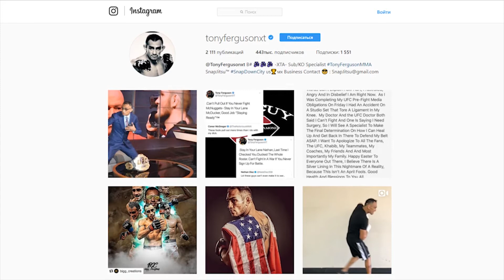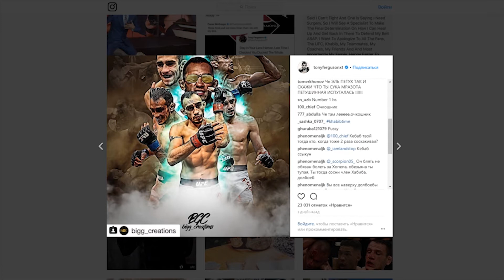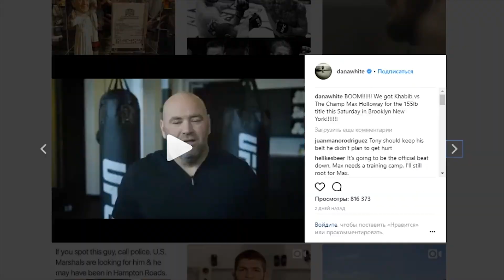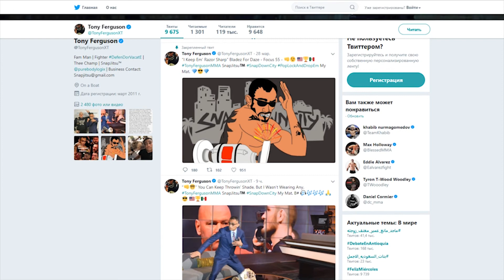Фергюсон оскорблял Хабиба - в итоге сам слился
Такие дела ребята